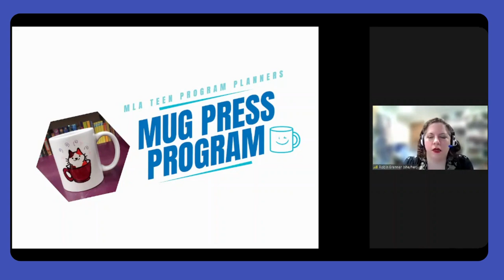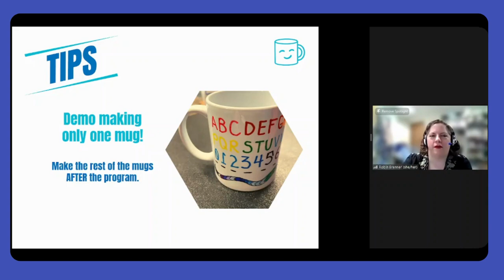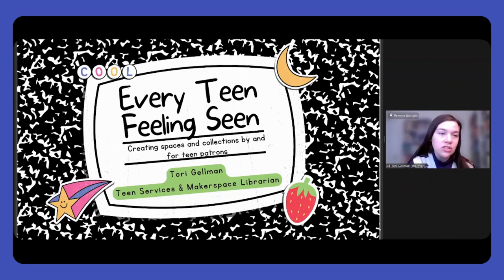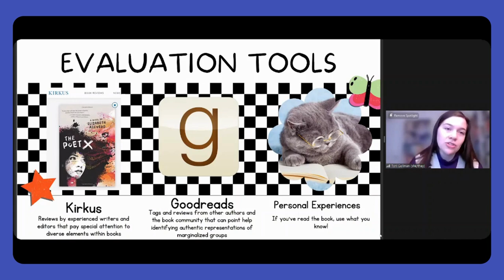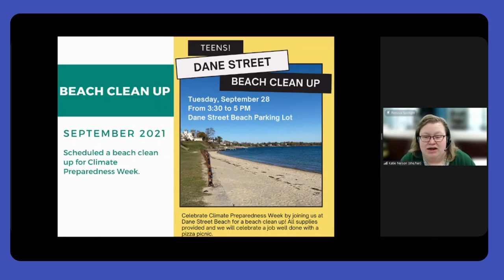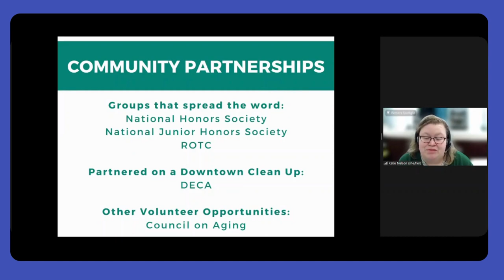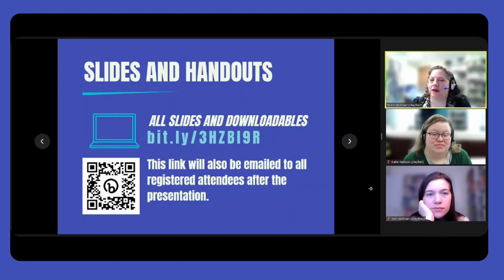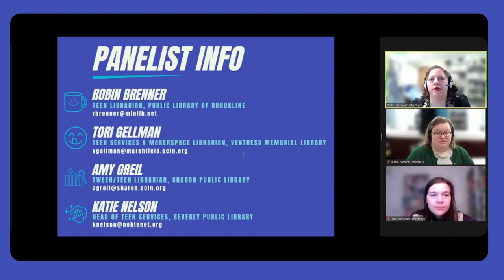MLA Program Planners Teen Showcase February 2023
This recorded webinar features Massachusetts library staff who work with teens and tweens presenting about their most engaging recent programs, including a tween mug-making program, short term volunteer programs, and inviting teens to help shape your collection. A Q&A is included at the end.

02:57 Mug Making Program
16:01 Every Teen Feeling Seen
30:06 Helping Teens Help Their Communities
43:35 Handouts and Questions